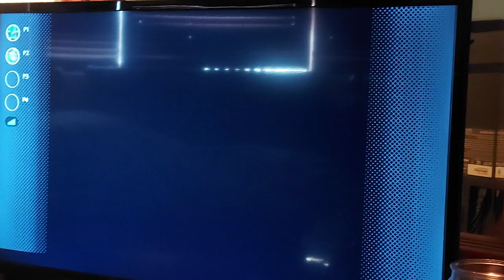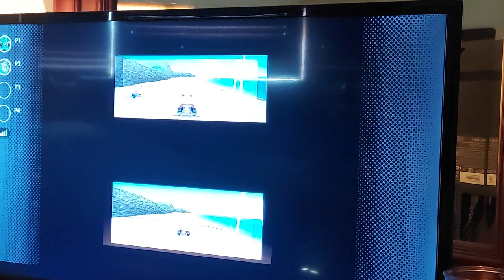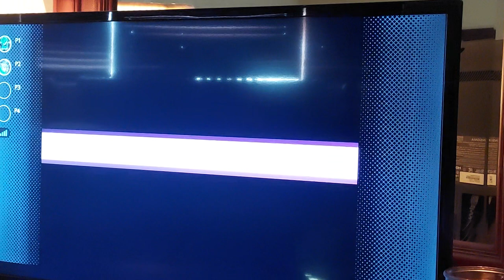Mariokart 64 match #3 04-09-2023 MJISFLY VS MELLOW (Nintendo Switch OLED)